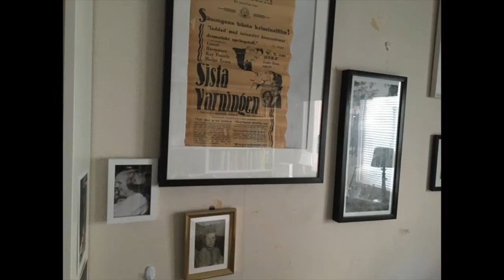JAKTEN PÅ KÄRLEKEN DEL 1 VÄNTRUMMET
Det är en vecka sedan Mona träffade Börje och han har fortfarande inte hört av sig.